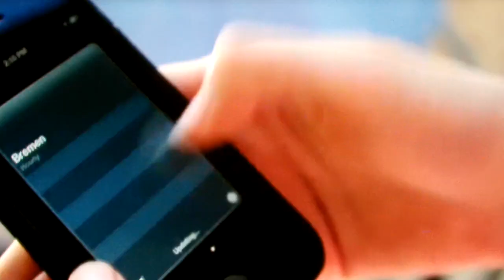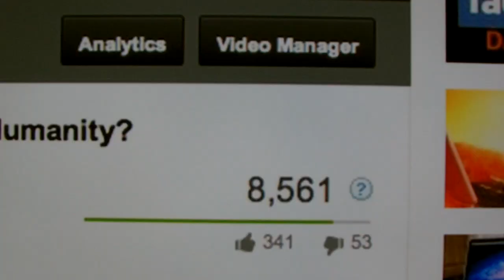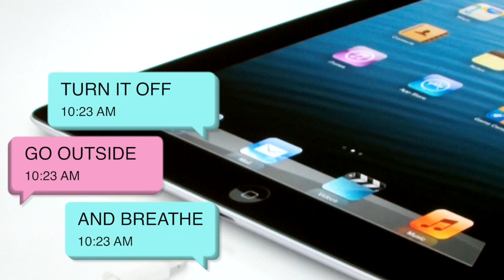SOCIAL EXPERIMENT....clones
A VIEW OF MOBILE PHONE TECHNOLOGY